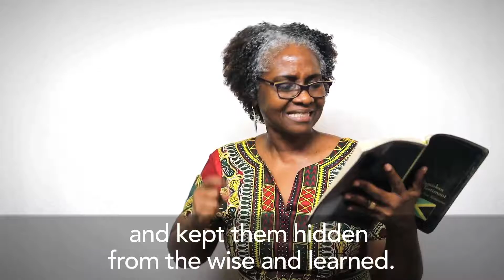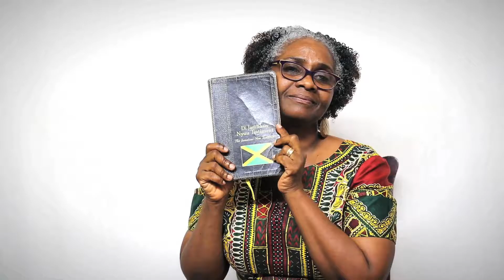A Gad Wod Dis! Luuk 10:17-24 (JNT)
Jo-Ann Richards reads from the Jamaican New Testament (aka the Patwa Bible) published by The Bible Society of the West Indies.

To learn more about CREW 40:4 our ministry focusing on culturally relevant expressions of worship, visit: